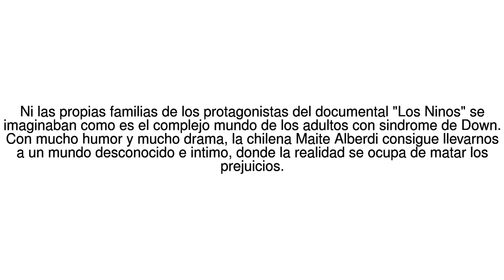Noticias del Mundo Deseo sexual, humor, dolor y ambicion: el inesperado mundo ... 07/07/17